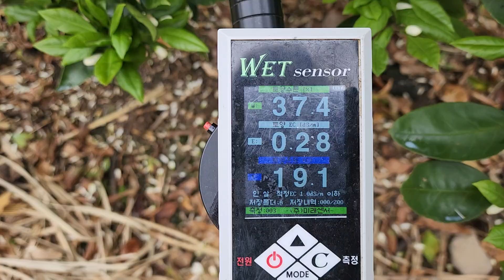2022년 4월 30일